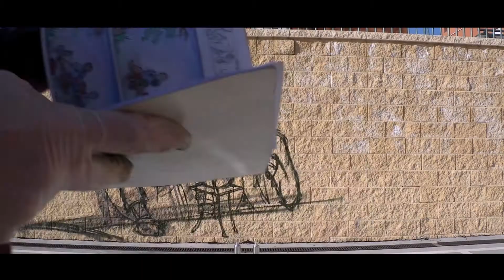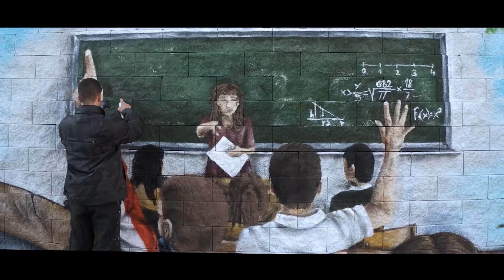S. Bravo art. SOEN. Colegio de El Pozo, Vallecas.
El artista  SOEN os invita a que veais el procedimiento del mural encargado por el colegio Diocesado María Inmaculada de El Pozo, Vallecas (MAdrid), realizado en primavera de 2013.